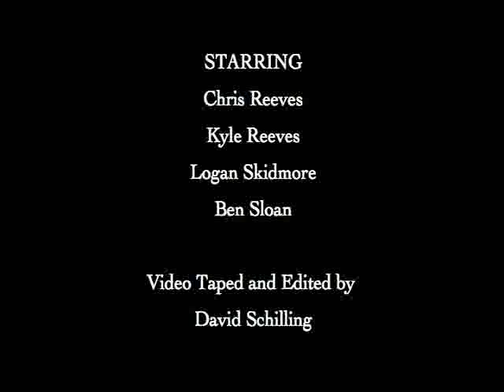The Beaches of Camp Warren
This is a short actions film about the youth at ICC bombarding the paddle boats with water balloons at Camp Warren. 2006